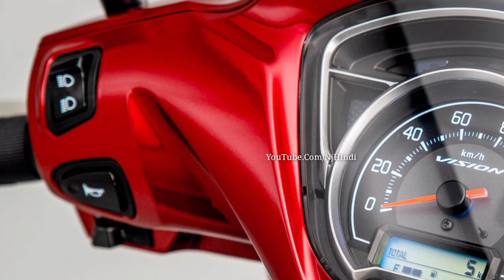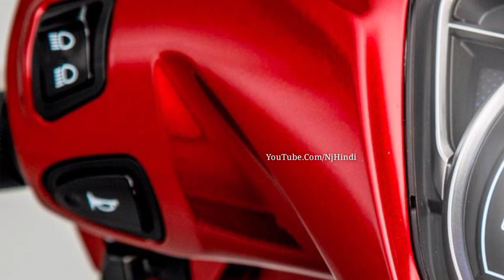Honda ला रहा है 90Km! का शानदार माईलेज देने वाला देश का सस्ता स्टाइलिश ScooteR! कीमत महज इतनी सी....